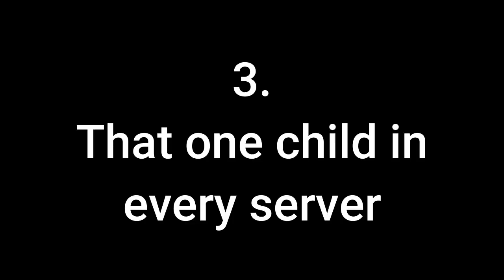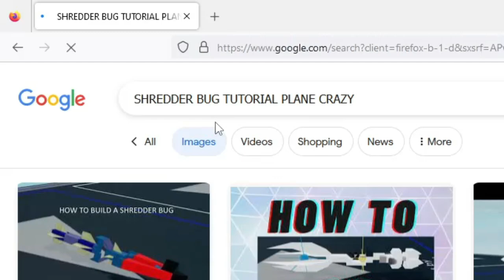6 Types of Plane Crazy Players (1)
Not meant any hurtfulness to anyone, dont hate me!1!!111!

music included:
Sh-Boom by The Chords